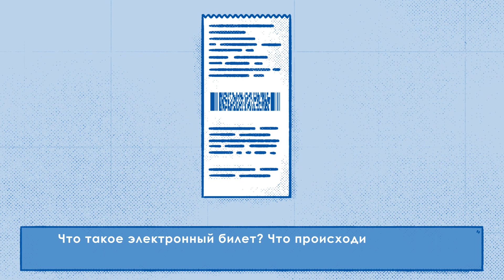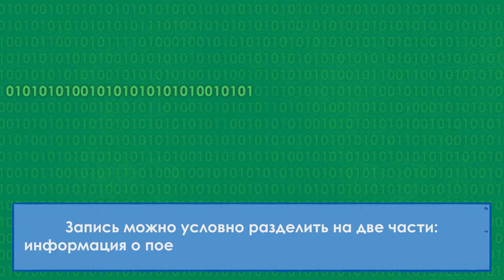Что происходит, когда вы покупаете билеты на электричку